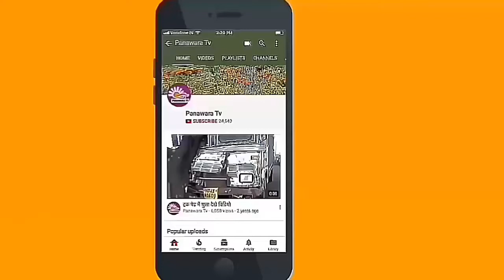MAKRANA|| मकराना। तेरापंथ महिला मंडल ने निकाली रैली,पॉलीथिन मुक्त हो भारत का दिया संदेश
तेरापंथ महिला मंडल ने निकाली रैली,पॉलीथिन मुक्त हो भारत का दिया संदेश

नागौर/मकराना। उपखंड क्षेत्र के कस्बा बोरावड में तेरापंथ महिला मंडल द्वारा शनिवार को प्रातः 10:00 बजे से स्थानीय तेरापंथ भवन से पॉलीथिन मुक्त भारत को लेकर एक रैली निकाली गई जो कस्बे के सोमानी मोहल्ला नया बाजार सदर बाजार स्वर्णकार  मोहल्ला गुजरिया बास रेलवे स्टेशन तेरापंथ द्वार होते हुए पुनः तेरापंथ भवन पहुंची। आयोजित रैली  मैं स्कूली बच्चों वह तेरापंथ महिला मंडल की महिलाओं ने पॉलीथिन हटाओ देश बचाओ पॉलीथिन हटाओ गौमाता बचाओ पॉलीथिन हटाओ रोग भगाओ सहित नारे देकर दुकानदारों  गृहणियों  से आग्रह किया कि वह लोग पॉलीथिन का उपयोग ना करें। दौरान तेरापंथ महिला मंडल अध्यक्ष शशीकला कोटेचा तेरापंथ महिला मंडल सचिव भारती जैन सहित महिला मंडल के पदाधिकारी व कार्यकर्ता मौजूद रहे।
मकराना से पनावड़ा टीवी के लिए जितेंद्र सैन की रिपोर्ट।